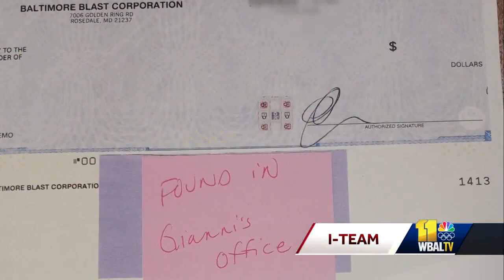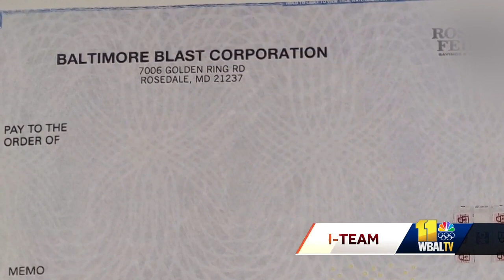Exclusive: Ed Hale speaks on charges against Ex-GM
The owner of the Baltimore Blast told the 11 News I-Team how he learned about embezzlement allegations brought against the team's former general manager. Gianni Tumminello, the indoor soccer team's former general manager, is criminally charged based on allegations he stole hundreds of thousands of dollars from the team. Baltimore Blast team owner Ed Hale told the I-Team that Tumminello was the team's general manager for about three years before he abruptly quit in April. Hale said he became aware in May that money was missing. He told the I-Team that checks allegedly containing Hale's forged signature were found in Tumminello's desk.